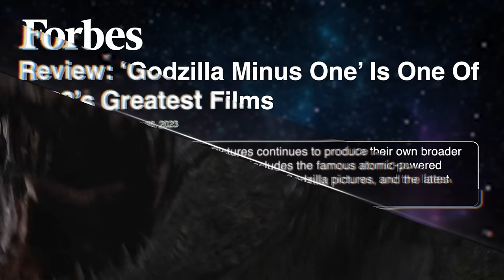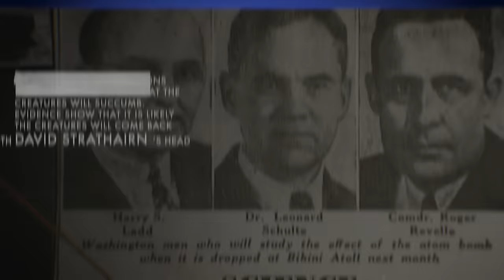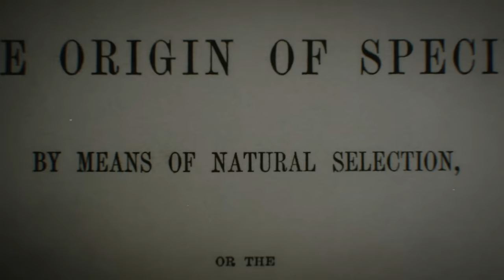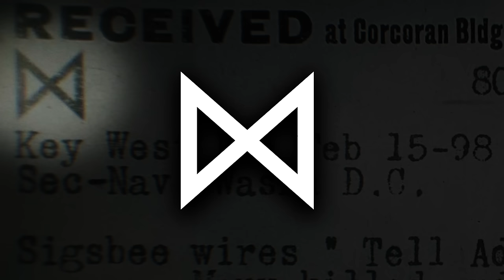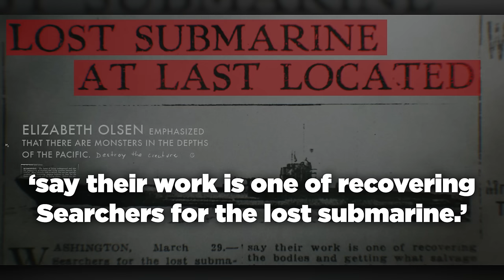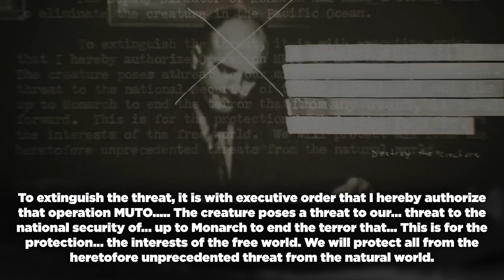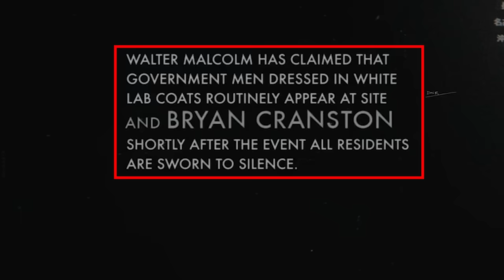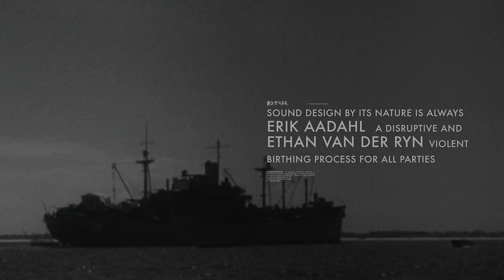GODZILLA (2014) BREAKDOWN! Easter Eggs & Details You Missed! | Godzilla Kong Rewatch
Gareth Edwards kicks off the modern MonsterVerse era with 2014’s Godzilla. This film would reintroduce the world to Godzilla and set the tone for the cinematic universe that followed. From setting up Project Monarch to popularizing the term “MUTO”, there is a lot world-building happening in this film starring Aaron Taylor-Johnson, Ken Watanabe, Elizabeth Olsen and Bryan Cranston. Jessica Clemons is here to kick-off our MonsterVerse rewatch series with a frame-by-frame analysis to point out all the Easter Eggs and hidden details you might have missed!

Written by: Jessica Clemons & Noah Chen
General Manager: Zach Huddleston
Head of Production: John Costa
Director of Programming: Brandon Barrick
Post Production Supervisor: Riley Auskelis
Staff Editors: Drew Coombs, Joshua Steven Hurd
Editors: Aaron Carrion, Cody Kenner,  Devin Cleary, Ed Vilderman, Georden West, Eric Gorday
Rick Denmon
RXJedi